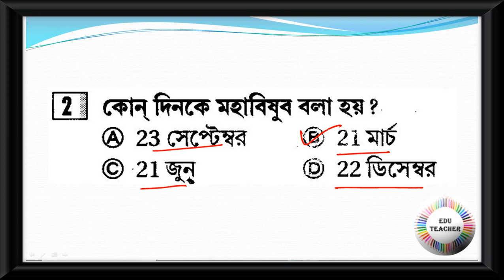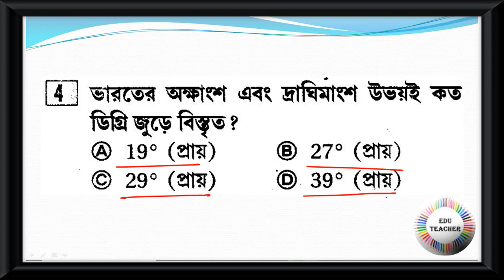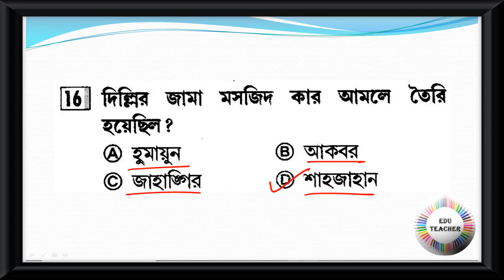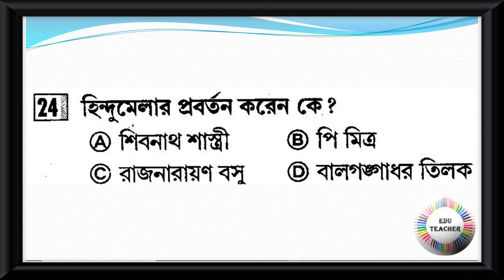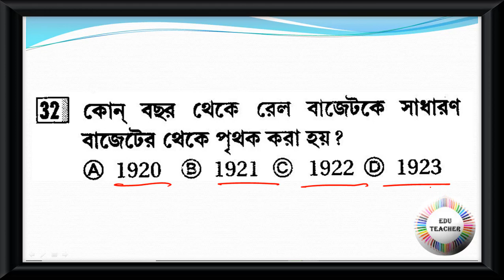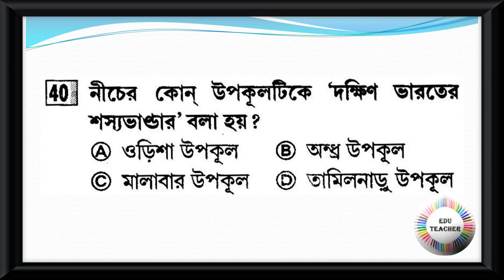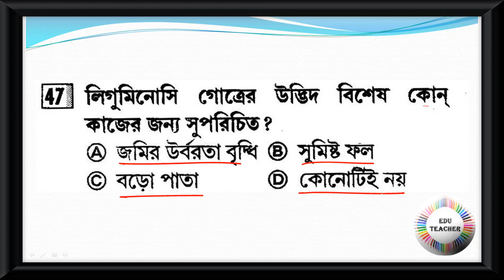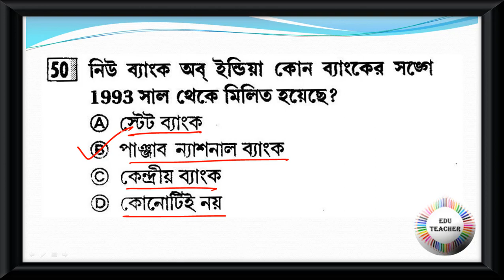Practice Set GK and CA জিকে এবং কারেন্ট অ্যাফেয়ার্স বিষয়ের প্রশ্নোত্তর PART 2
Group D
MATH
WBTET
WBTET Math Pedagogy Selective Question For Bengali Medium
WBTET P1
WBTET PAPER 1 Combo Pack All Subject